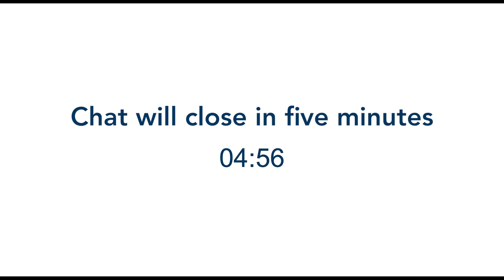Graduate Student Recital: Chika Nobumori, Piano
Graduate pianist Chika Nobumori will present a Doctor of Musical Arts recital on Saturday, May 1, 2021 at 6 pm PDT as a YouTube Premiere. The program will include works by Joseph Haydn, Johannes Brahms, and Franz Schubert. Nobumori is a student of UC Santa Barbara Professor Paul Berkowitz.

Sonata in A flat Major, Hob. XVI:46

Variations on a Theme by Robert Schumann, Op. 9

Piano Sonata in E flat Major, D.568

Chika Nobumori is currently pursuing a Doctor of Musical Arts degree in piano performance at the University of California, Santa Barbara where she studies with pianist Paul Berkowitz and teaches as a graduate teaching assistant. She began her piano studies in Ibaraki, Japan with Miwako Shimizu. Upon moving to the US, she continued studying with Edward Francis, Ryoko Sone, among others. She has a B.S. in applied mathematics from the University of California, Los Angeles. Further, she completed the Applied Music program at Santa Monica College, a two-year program studying with Nora Chiang-Wrobel, while simultaneously working in biochemistry research at UCLA David Geffen School of Medicine. She has an M.M. in piano performance from California State University, Northridge where she studied with Dr. Dmitry Rachmanov. Chika enjoys teaching and has taught piano in the greater Los Angeles area including Pasadena, South Bay, and Ventura. In 2020, she participated in a masterclass with Yefim Bronfman through UCSB Arts & Lectures.